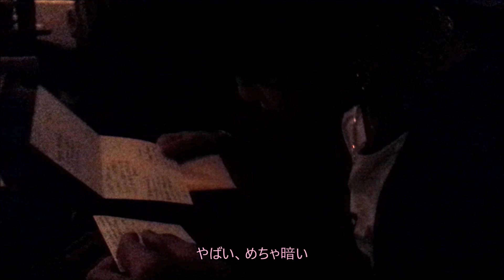渓のバースデーサプライズ / Kei's Birthday Surprise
4月3日は渓の誕生日でした！なので、ちょっとしたサプライズをやってあげました！

April 3rd was Kei's birthday! We celebrated with a little surprise . . . :)